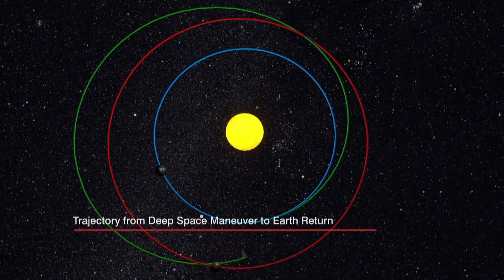SCIM mission to Mars - narrated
Description of BoldlyGo's robotic Sample Collection to Investigate Mars (SCIM) mission, featuring interviews with team members Meenakshi Wadhwa, Laurie Leshin, Steve Squyres, Scott Parazynski and Steve Battel. SCIM animation courtesy Lockheed Martin. Music composed and performed by Jon Morse. Video production and editing by BeyondMotion.com.